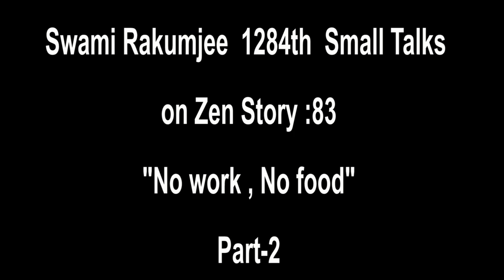{Part - 2} Zen story :83rd "No work, No food" by Swami Rakumjee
Swami Rakumjee 1285th   SD Zen story : 83 "No work, No food"